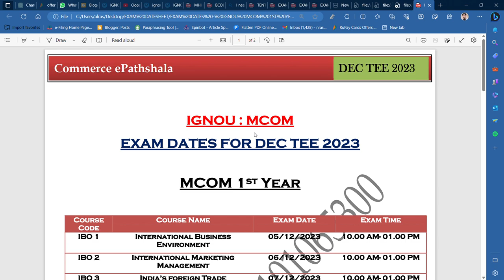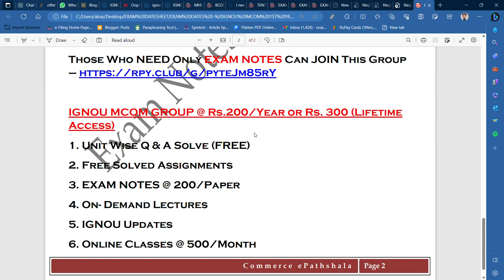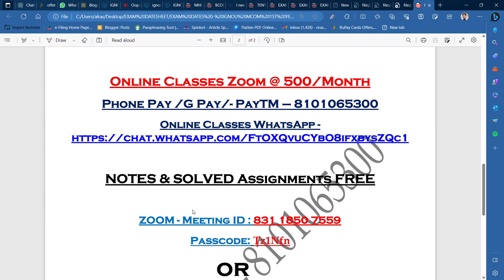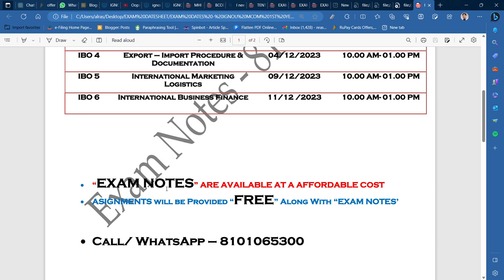DATESHEET DEC TEE 2023 : IGNOU MCOM EXAM DATES FOR 1ST YEAR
Commerce ePathshala

1. Unit Wise Q & A Solve (FREE)
2. FREE Solved Assignments
3. EXAM NOTES @ 200/Paper
4. On- Demand Lectures
5. IGNOU Updates
6. Online Classes @ 500/Month (ABOVE ALL FREE)

1. Unit Wise Q & A Solve (FREE)
2. Free Solved Assignments
3. EXAM NOTES @ 100/Paper
4. On- Demand Lectures
5. IGNOU Updates
6. Online Classes @ 300/Month